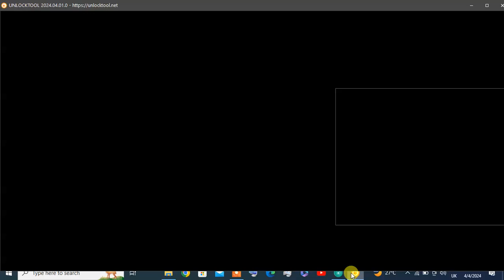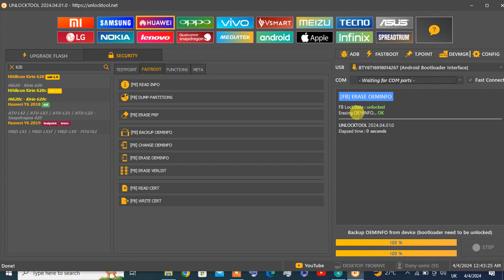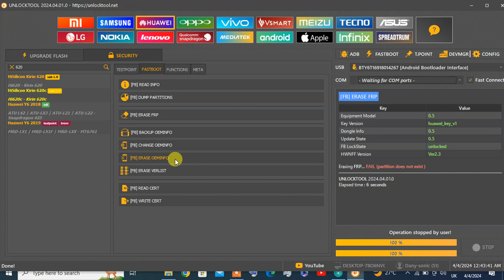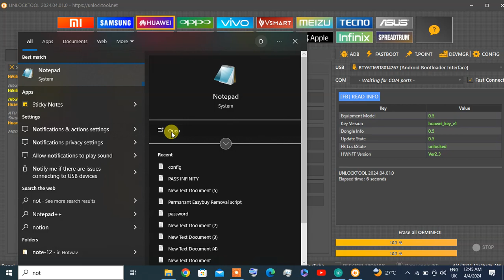CAM L22 honor 6II FRP REMOVE BY UNLOCK TOOL DANY SONIC